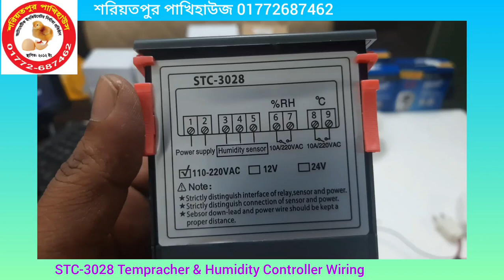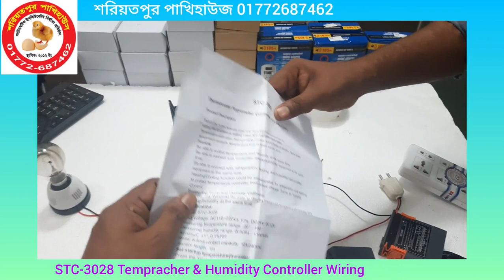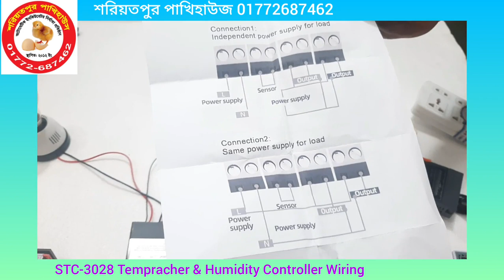STC-3028 Temperature and humidity controller wiring in Bangla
অত্যাধুনিক ইনকিউবেটর বা ডিম ফোটানোর মেশিন, বিভিন্ন রকম টেম্পাচার কন্ট্রোলার, কন্ট্রোলার সার্কিট,সেটার ট্রে, হ্যাচার ট্রে, Timer, হিউিমিডিটি কন্ট্রোলার,HTC মিটার,আইপিএস,ইনভার্টার,১২ ভোল্ট ব্যাটারী ও ব্যাটারী চার্জার,স্বল্প মূল্যের জেনারেটর ও বায়োফ্লকের যন্ত্রাংশ সহ সকল কিছু পাবেন সুলভ মূল্যে।

■■ Product Description:-

● Products Name: STC-3028 Tempracher Humidity Controller

● Tempracher & Humidity Controller

● Model: STC-3028

● Power: 110V-220V

● Tempracher Zone: 20°C - 100°C

● Humidity Zone: 1% - 99%RH

● Output: Max 10A Directly Output

■Specifications

■ Operation Using Steps

STC-3028 Temperature & Humidity Controller Setting:-
Press the “up” button once to display the starting temperature(humidity). Long press the “up” button for about 3 seconds,The required temperature(humidity) can be set by the up and down keys
Set the stop temperature( humidity):
Press the “down”button once to display the stop temperature(humidity). Long press the button for about 3 seconds and the stop temperature(humidity) number flashes. The required temperature(humidity) can be set by the up and down keys

Temperature( humidity) correction:
Press “up”  and “down button at the same time.

How to reset the product:
Press “down 1” and “down 2” for 3 seconds.

■■ XK-W1099 Temperature & Humidity Controller Price:- 1490 TK

■■ Good Quality 5"AC fan : 350 TK

■■ Humidity Fogmachine : 750TK

■■ Total Package : ( Controller + Fan + Humidity Fogmachine ) : 2500 TK

Related key:-
STC-3028 Tempracher & Humidity controller
STC-3028
STC3028
stc3028
stc৩০২৮
W1099
XK-W1099
SHT-2000
sht2000
ইনকিউবেটর কন্ট্রোলার
ইনকিউবেটরের তাপ এবং আদ্রতা কন্ট্রোলার
incubator controller
Egg Incubator Controller Bangladesh
Tempracher & Humidity controller
STC-3028 Temperature and humidity controller Settings
STC-3028 Temperature and humidity controller wiring
humidity controller
Tempracher controller
how to setting STC-3028
how to wiring STC-3028
Temperature And Humidity Controller Module Review
stc 3028 controller settings bangla
ইনকিউবেটর
ইনকিউবেটর কন্ট্রোলার সেটিং
ইনকিউবেটর তৈরি
How to make Egg Incubator at home
2 in 1 Thermostat
SHT-2000 Thermostat